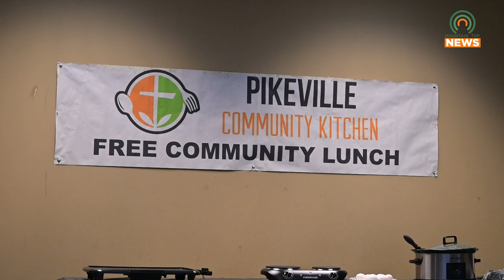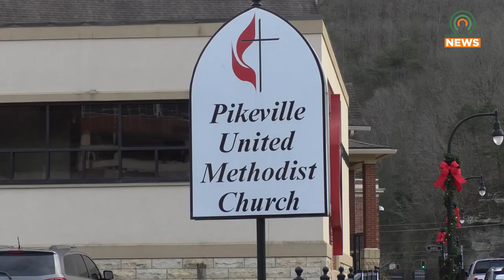Back-to-School Bash to Giveaway Backpacks and Care Packages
Pikeville Community Kitchen will be hosting a back-to-school backpack and care package giveaway on Friday, August 2, 2024.